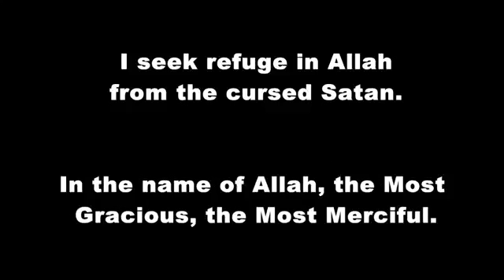Fahad Aziz Niazi (فهدعزيزنيازي) - Al-Mumtahanah (4-6) سورة الممتحنة - ENG